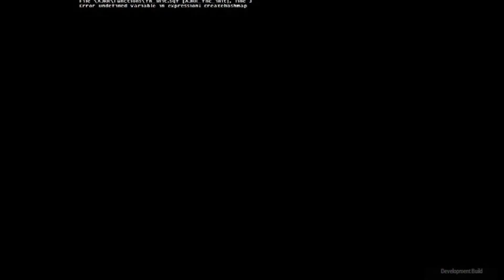Happened Today!! Ukraine's latest missile bombards a power substation in a Russian city